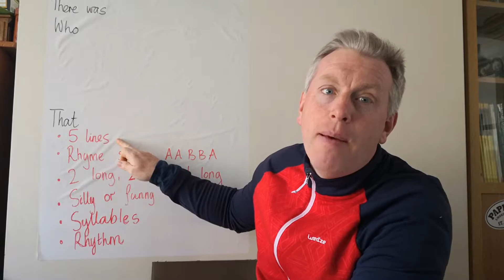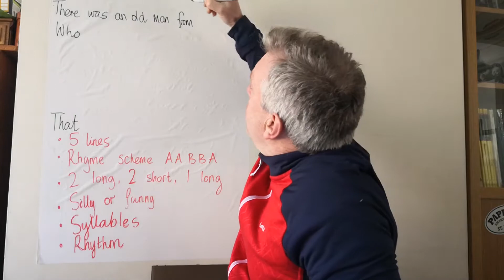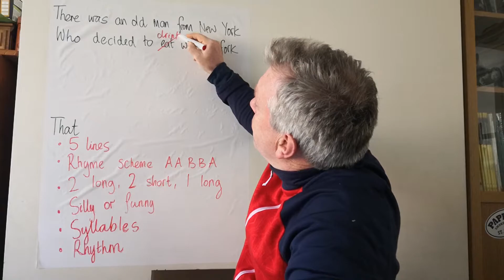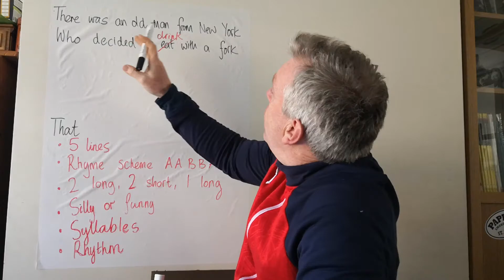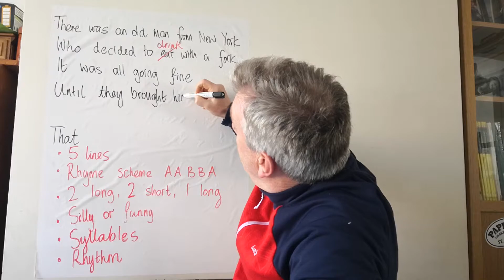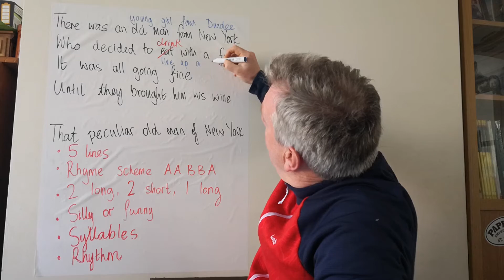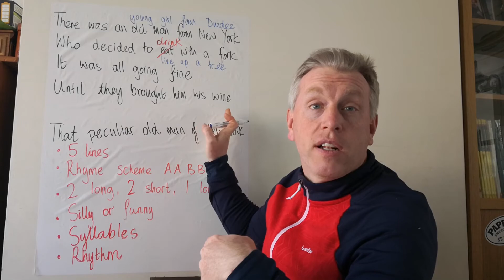English - Limericks part 4 - writing your own limerick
In this video we look at how to write a limerick and I make a few suggestions for a pattern to follow. Have fun trying to write your own limericks!

Here is the link to the writing frame with some ideas!